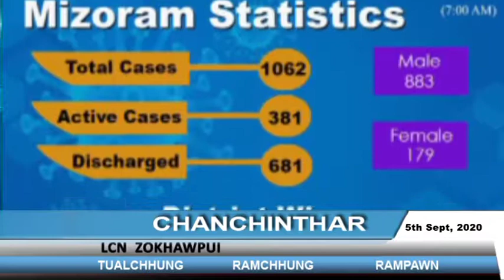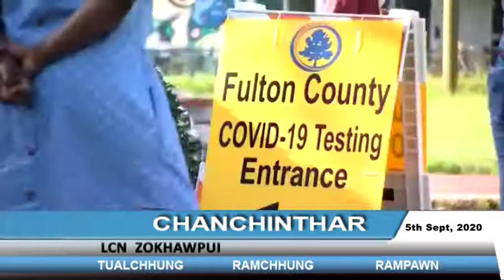LCN Zokhawpui Chanchinthar (5th Sept, 2020)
Champhai District Bawrhsap Pi Maria CT Zuali chuan Teachers' Day pualin Champhaia zirtirtu zawng zawngte chibai a buk